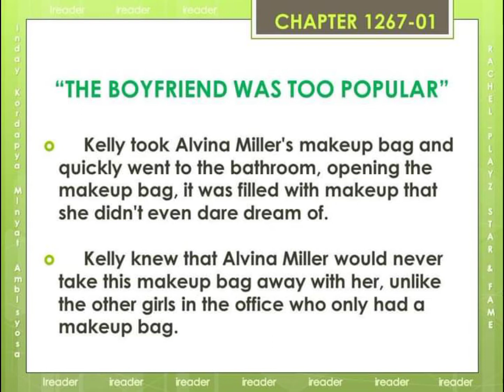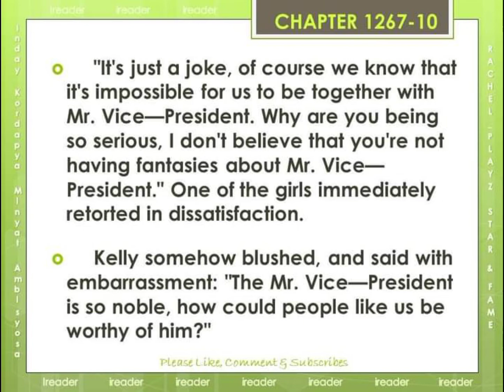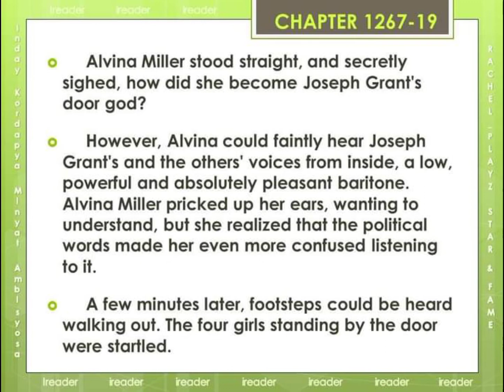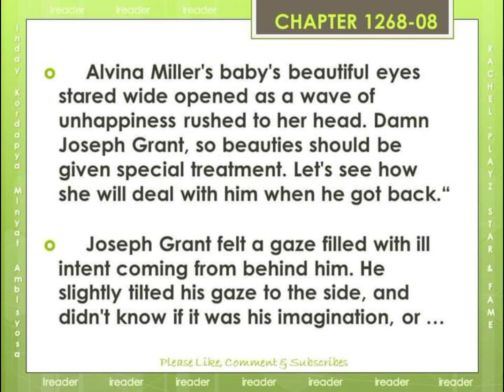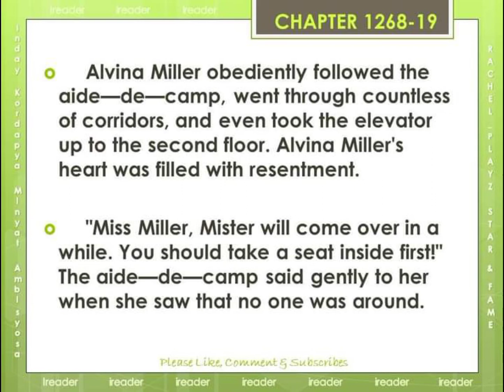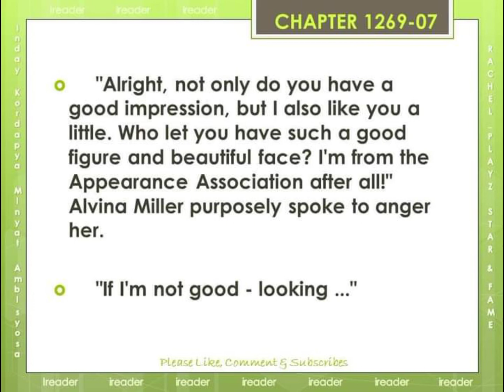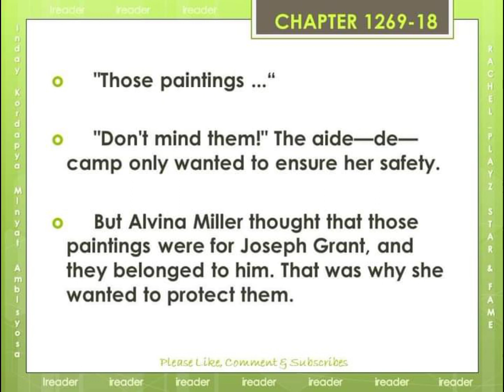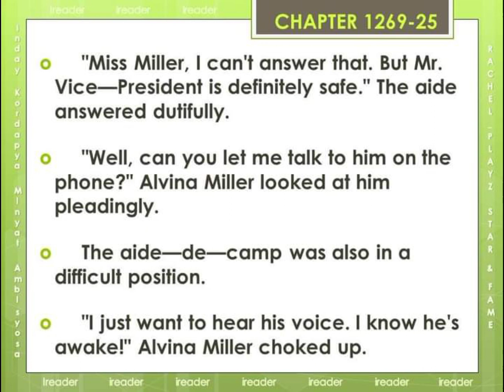Chapter 1267 - 1269 (CEO DADDY)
CEO DADDY